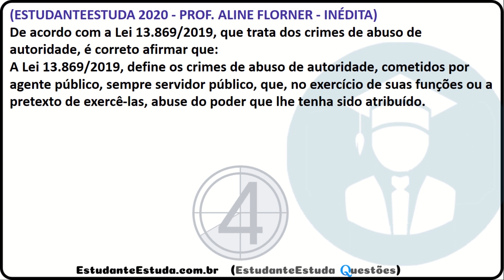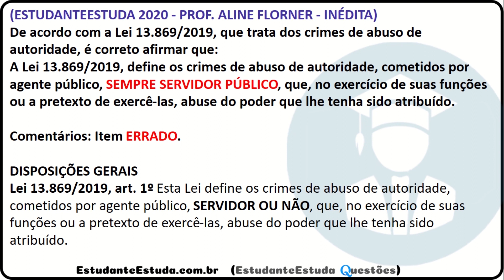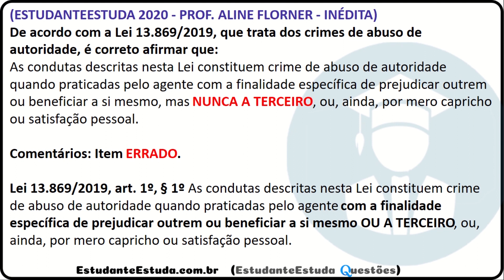#1 - Lei do Abuso de Autoridade, Lei 13.869 de 2019, Legislação Penal, Depen 2020